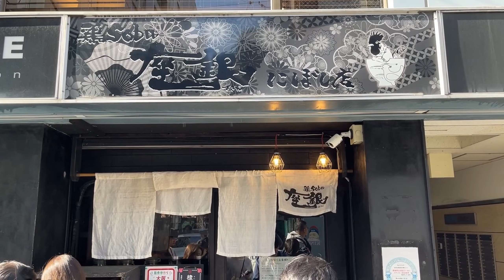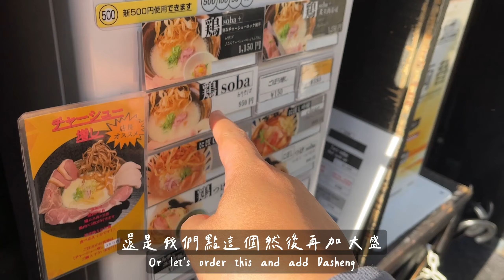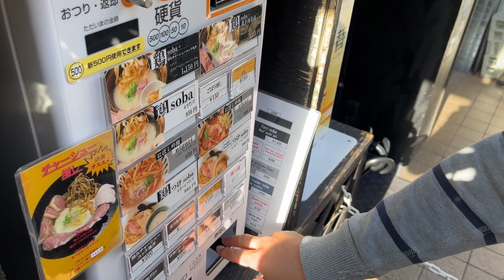[大阪Vlog] 座銀雞soba 我們只排隊這家